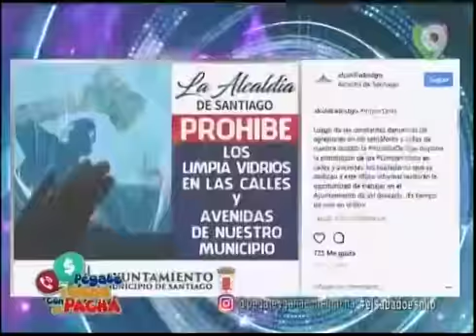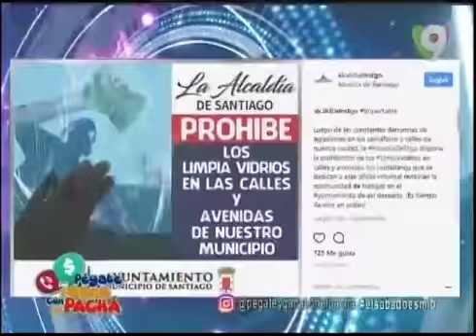El Pacha comenta sobre el excelente trabajo de Abel Martínez en Santiago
El Pacha comenta sobre el excelente trabajo de Abel Martínez en Santiago ... Canal oficia de "Pégate y Gana Con El Pachá"